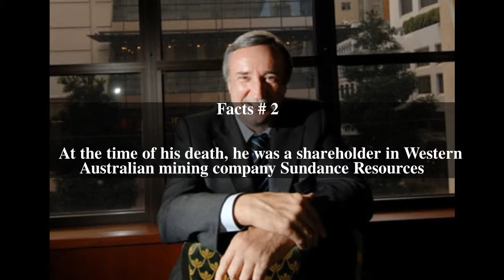Ken Talbot Top # 5 Facts